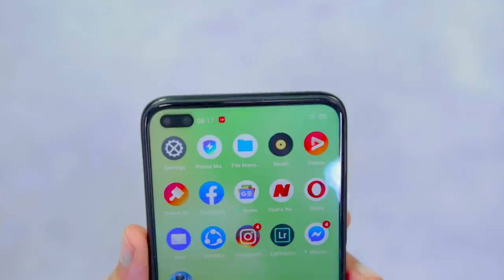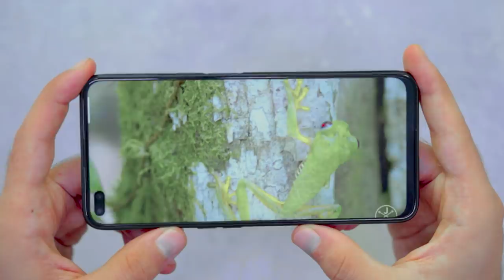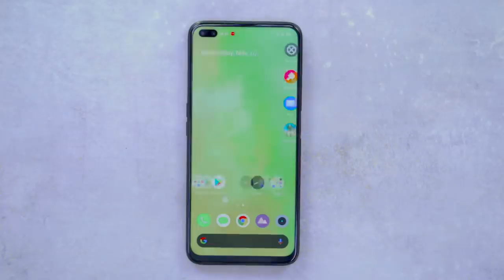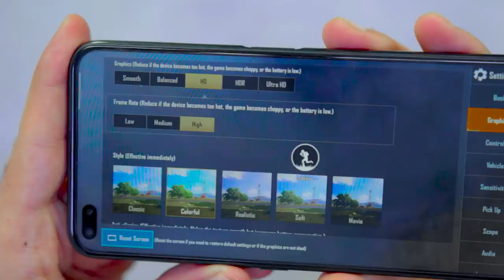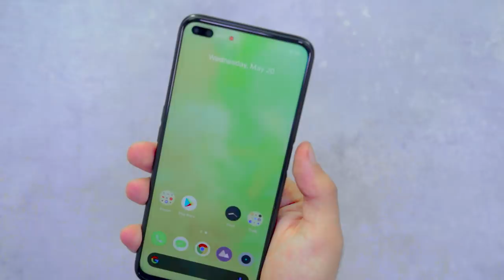موبايل من غير اي عيوب لازم تشوفه بس متشتريهوش | Realm 6 pro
موبايل من غير اي عيوب لازم تشوفه بس متشتريهوش realme 6 pro

خش تابعني ع الانستجرام والفيس بوك من خلال اللينكات ديه

لو عايز تدعمني تقدر تشتري اي حاجه من خلال اللينكات ديه